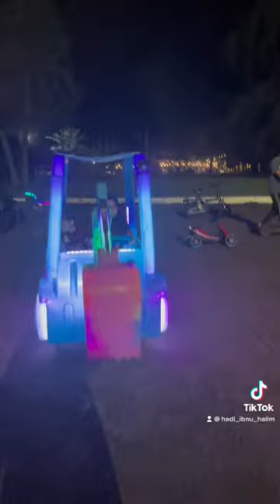Watersport D suasana Kuala Ibai , Muhammad Ali Dan Haura Zulaikha Santai Sambil makan2 atas boat